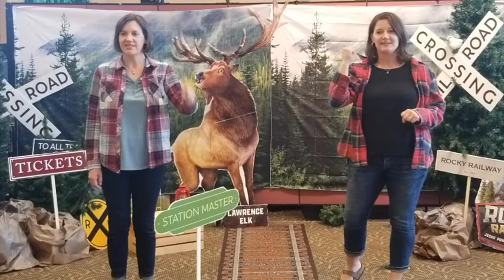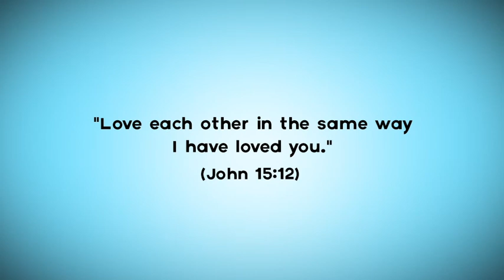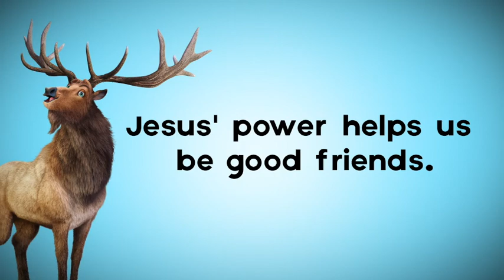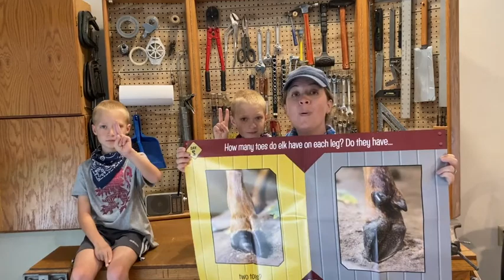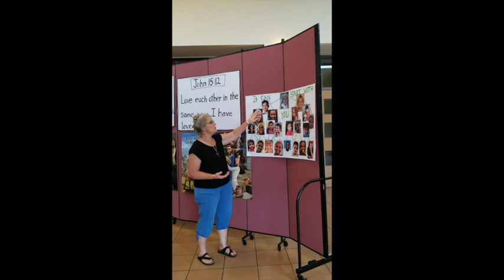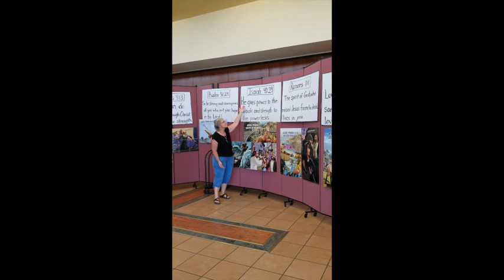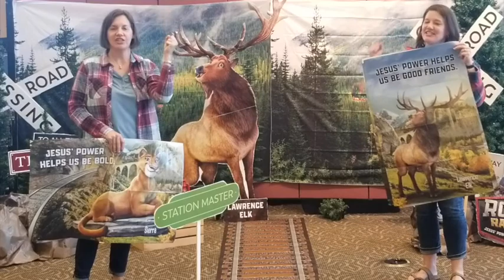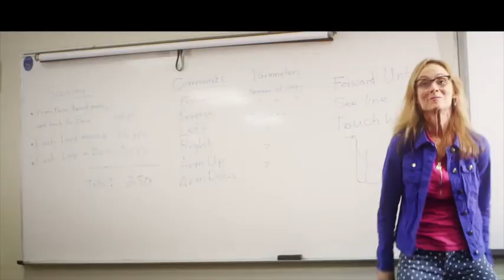VBS 2020 Day 5